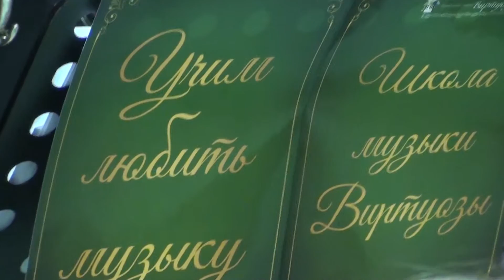Духовой ансамбль школы Виртуозы - Р. Паулс - музыка из кф Долгая дорога в Дюнах